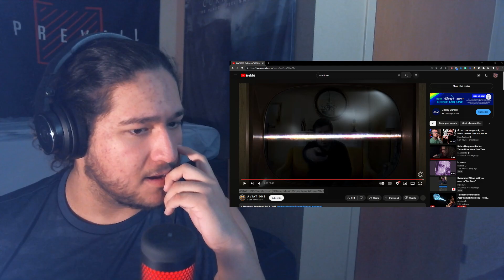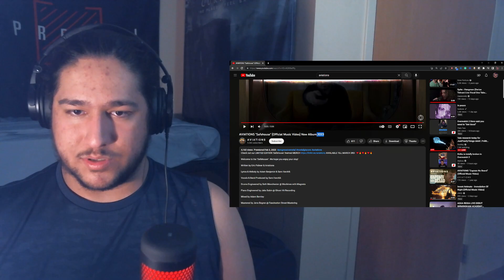Finally Checking Out AVIATIONS | Safehouse - AVIATIONS (Reaction/Review)